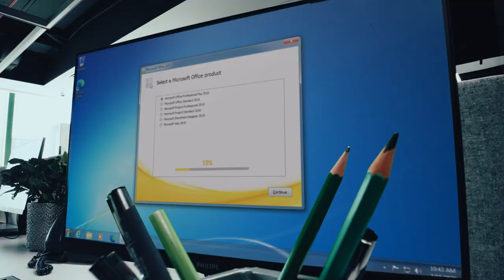Knight and Rook endgame under time pressure is not easy | Surya vs Matthias | World Blitz 2022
Knight and Rook endgames can be tricky and under time pressure, the game can swing in any direction. In this game, GM Surya Shekhar Ganguly (2530) faced GM Matthias Bluebaum (2634). Watch the video and see what happened in the game.